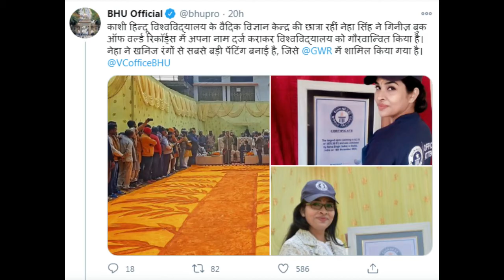BHU student creates world record for making largest 'spice' painting | Really News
Neha Singh, a BHU student, has made it to the Guinness World Records by creating the world's largest painting using the spices that had passed their expiry date. "The largest spice painting is 62.72 m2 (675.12 ft2). Neha was inspired to create this painting to create something special out of what would have been wasted food," Guinness World Records said.